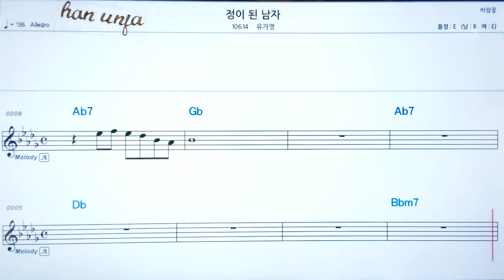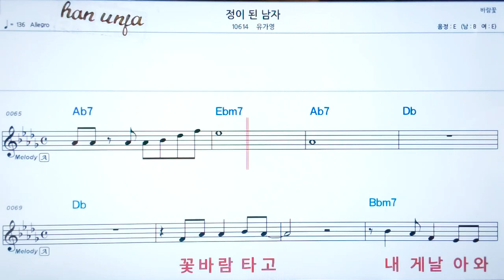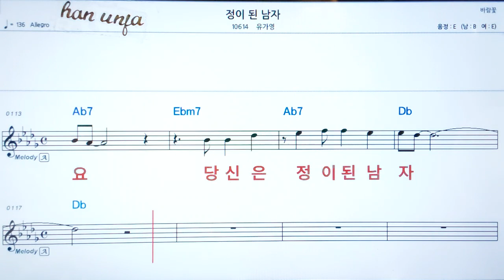💖정이 된 남자/유가영 👍코드,악보, 코드 ,Karaoke*카라오케 반주